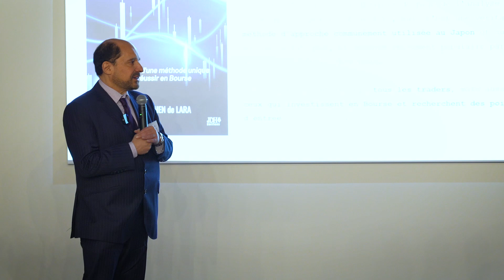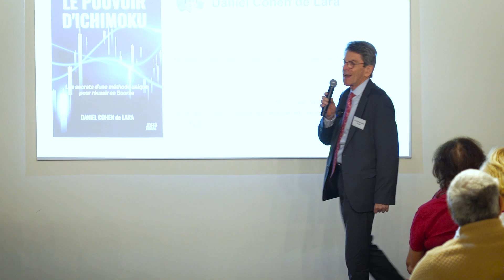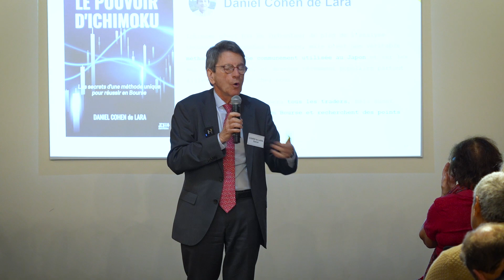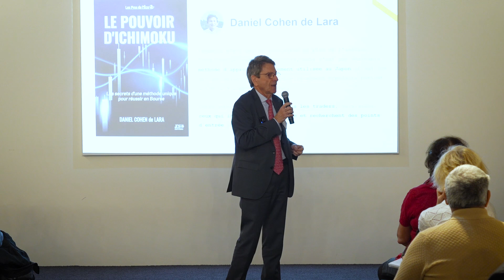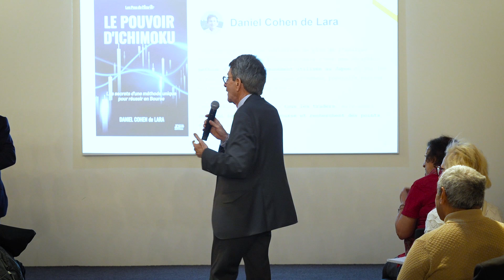Le Pouvoir d'Ichimoku par Daniel Cohen de Lara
Intervention de Daniel Cohen de Lara au cours de la soirée organisée par Bourse Direct/JDH Editions et l'AFATE